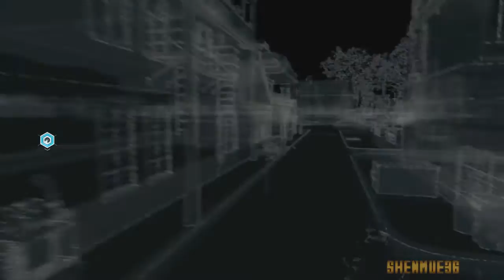Watch Dogs Episode 2 - I Love Stopping The Crimes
If you enjoy the playthrough Like or Favorite to keep the series going.